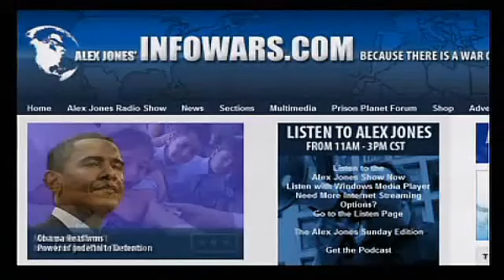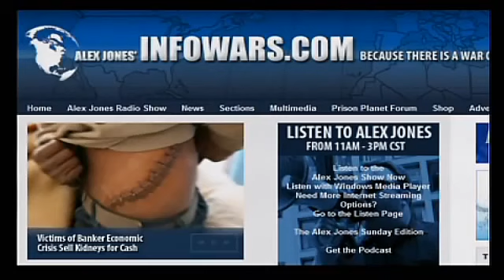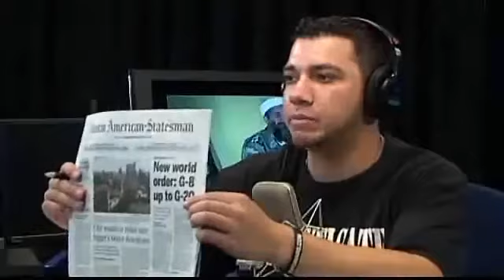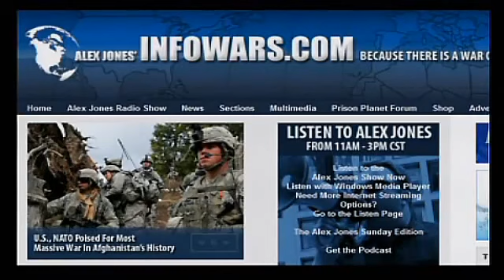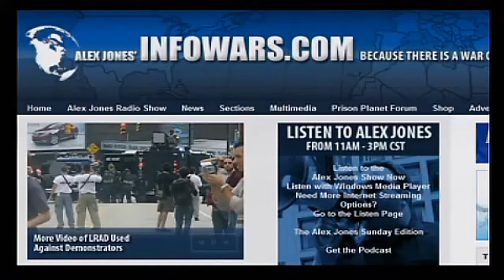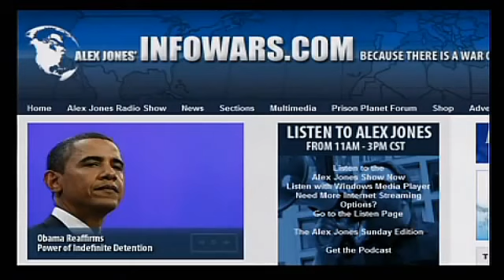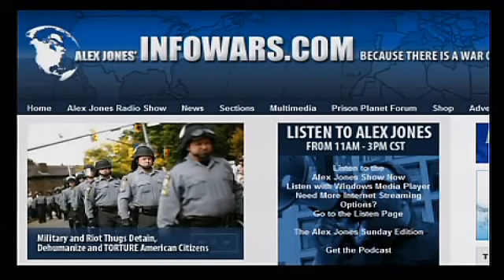Luke Rudkowski on THE INFOWARRIOR with Jason Bermas {Sunday Edition} 3 4 I Was Strip Searched!